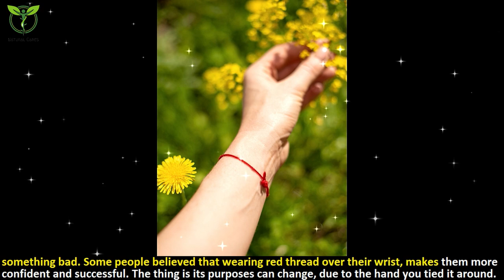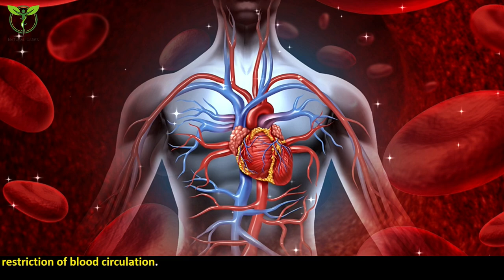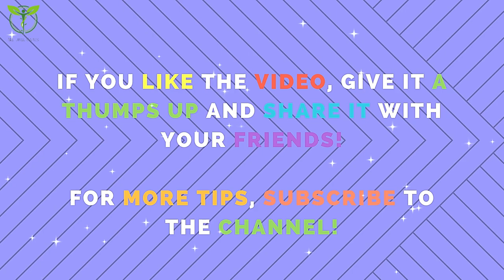Put a RED THREAD in your left hand and watch what happens | Natural Cares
Put a RED THREAD in your left hand and see what happens to you. This video will tell you about the reason that why some peoples tie a red thread on their hand. We will also see some facts about the red thread.

The red thread is believed to “discourage” bad luck that can be brought to the man by the curse of evil eye. This thin rope can protect you from the evil eye and bad intentions.

some images downloaded from google image search engine available under the reuse label. And some downloaded from shutterstock.com.